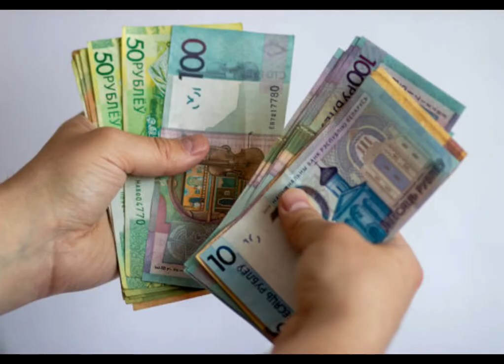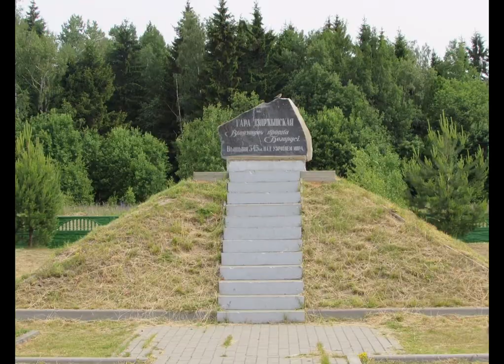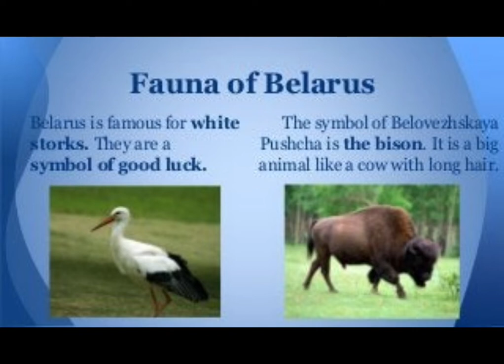Travel to Belarus history of Belarus documentary Belarus in Urdu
travel to belarus
history of belarus
This article describes the history of Belarus. The Belarusian ethnos is traced at least as far in time as other East Slavs.

Belarus is a successor of some Ruthenian principalities (Polotsk, Turov, Novogrudok, etc.), the Grand Duchy of Lithuania, the Polish-Lithuanian Commonwealth (with Republic of Lithuania and Poland), the BPR, the LBSR, and the BSSR.

After an initial period of independent feudal consolidation, Belarusian lands were incorporated into the Kingdom of Lithuania, the Grand Duchy of Lithuania, the Polish–Lithuanian Commonwealth, the Russian Empire and eventually the Soviet Union. Apart from a brief attempt at independence, known as the Belarusian People's Republic, following the political vacuum created by the World War I, Belarus only became an independent country in 1991 after declaring itself free from the Soviet Union.

Early history

Polish–Lithuanian Commonwealth

Russian Empire

20th century

Republic of Belarus

Belarus in Belarus too much potatoes and forest and rivers around all aria Belarus green amazing beautiful nice people
and  Russia  Ukraine  Poland Romania Greece mesadonia this all countries is etch other close nearly about culture 65 70 % same about festival girls dresses erup country’s Soviet Union touches country’s

Travel to Austria history of Austria biography documentary in Urdu

Asllamualikum wellcom to ((/ mkyk official/))
Documentaries countries unique stories!
مجھے امید ہے کہ آپ سب خیریت سے ہوں گے۔
لہذا ہم تمام ملک کے بارے میں اچھی طرح سے تاریخ کے ساتھ بات کر رہے ہیں۔ ایک ایک کر کے ملک کی ثقافت کے بارے میں .عورتوں کی موجودہ ثقافت کے بارے میں . اور شادی شدہ کلچر کے بارے میں کہ لڑکے لڑکیوں کی شادی کیسے ہوتی ہے۔
اور ہر ایک کے ساتھ ایک دوسرے کی آزادی کے بارے میں۔ اور ہم اس بات پر تحقیق کرتے ہیں کہ لوگ کس طرح ملکی کردار کی پیروی کرتے ہیں .۔
 wellcome to ((/  mkyk official/))
I hope you are all well.
So we are talking about all the country with a good history. About the culture of the country one by one. About the current culture of women. And about married culture how boys and girls get married.
And with everyone about each other's freedom. And we do research on how people follow the country's character. It is difficult to see in practice. Watch the knowledge video. Next good videos more good information with my channel.